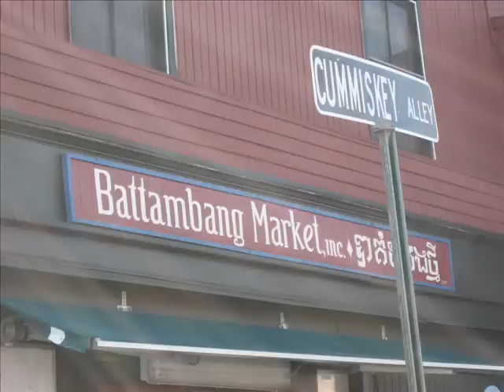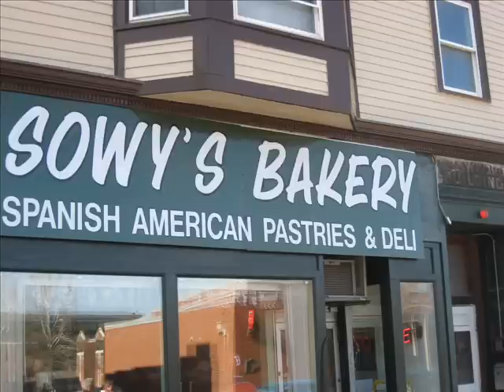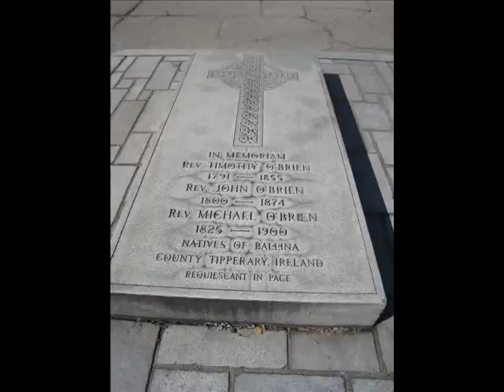Tour of The Acre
Walking tour of The Acre in Lowell, Massachusetts.  March 14, 2009.  Led by David McKean.